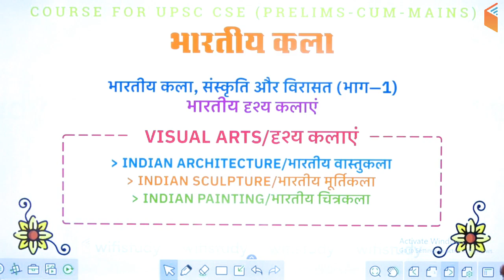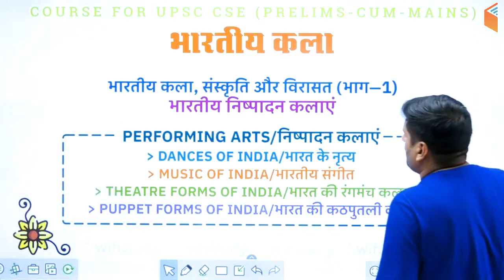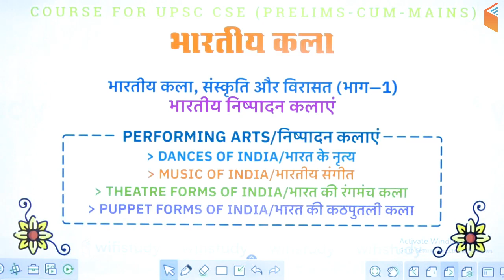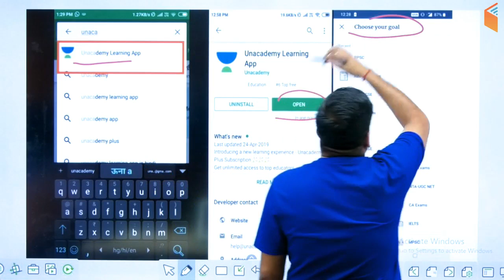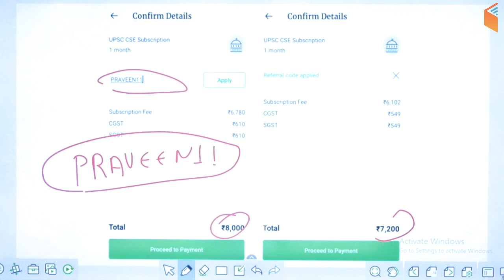UPSC CSE 2020 | Full Course on Indian Art & Culture | Join Now Use Promo Code PRAVEEN11 for 10% OFF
➤ Use Referral Code “PRAVEEN11” & Get 10% Discount on Unacademy Plus Subscription

1. One Subscription, Unlimited Access
2. Learn from your favourite teacher
3. Real time interaction with teacher
4. You can ask doubts in live class
5. Limited students
6. Download the videos & watch offline

=== Live Classes Schedule (Mon-Fri) from 16th Oct ===

✿ UPSC CSE 2020 Preparation:

07:00 AM - Current Affairs Show by Sumit Sir
08:00 AM - The Hindu Editorial by Ashirwad Sir
09:00 AM - International Relations by Ashirwad Sir
09:40 AM - Topic of the Day (TOD) by Ashirwad Sir
10:00 AM - Indian Geography by Sumit Sir
11:00 AM - Science & Tech by Samridhi Ma’am
01:00 PM - Physical Geography by Rajendra Sir
03:00 PM - Economics by Samridhi Ma’am
04:00 PM - Polity by Pawan Sir
05:00 PM - History by Praveen Sir